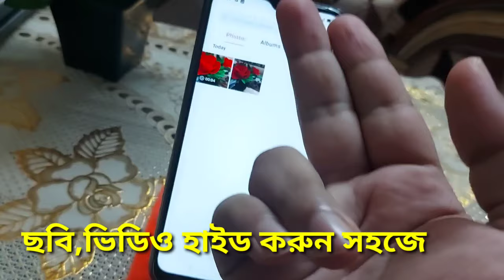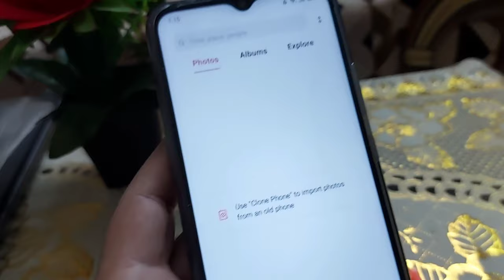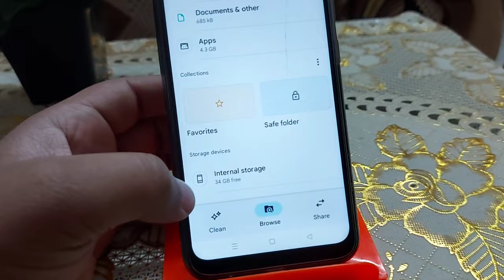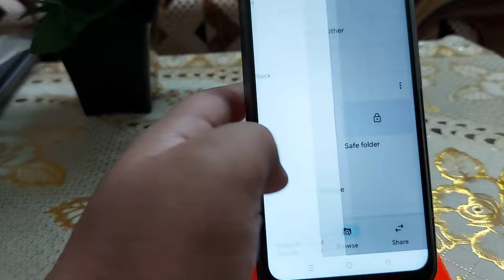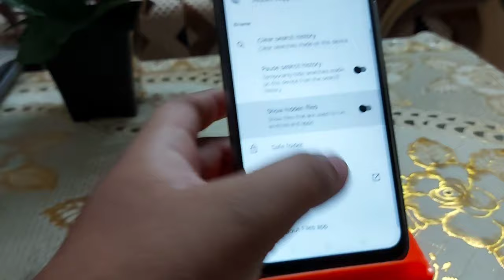গোপন ছবি ভিডিও লুকিয়ে রাখুন